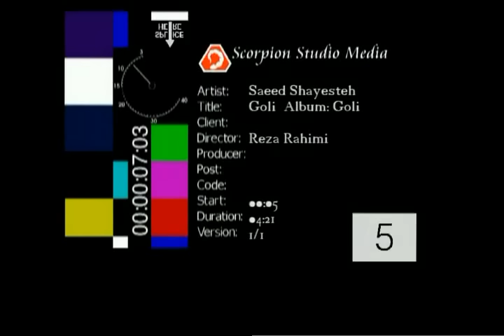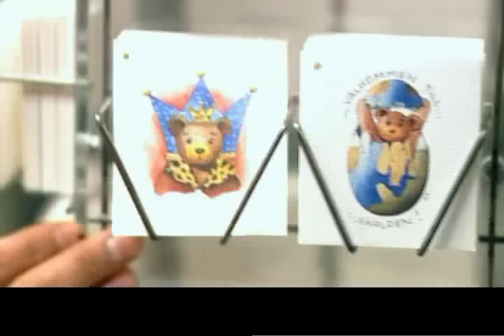Saeed Shayesteh & Maryam Zakaria - Goli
Saeed Shayesteh & Maryam Zakariaa Music video- Goli 2007
Model and Choreographer Maryam Zakaria